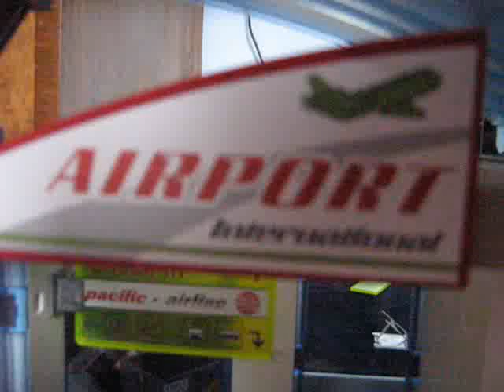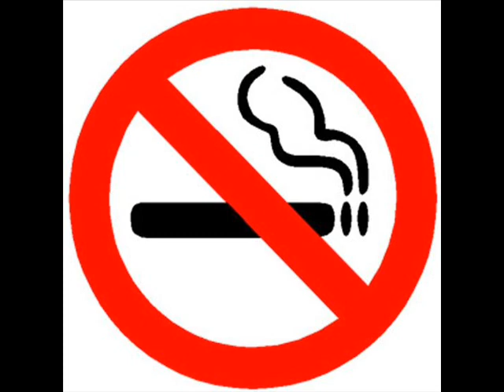Playmobil airplane safety vid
A cool realistic safety vid you would find on a plane. FEATURING MICROSOFT SAM!)